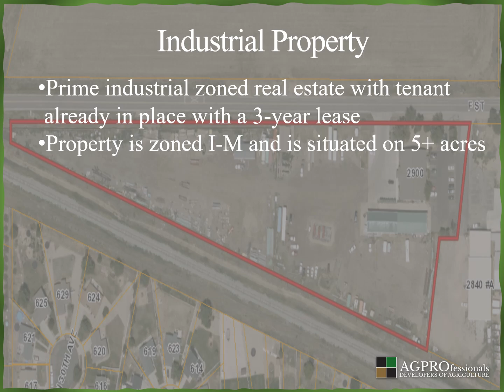2900 F Street Industrial Property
F Street Industrial Property
Greeley, Colorado

Prime industrial zoned real estate with tenant already in place with a 3-year lease

Property is zoned I-M and is situated on 5+ acres
-3.5 +/- acres of outside parking and storage
-5,305sqft warehouse with heat, water, and sewer
-5,453sqft office building with large conference room and space for 14 office spaces
-Two separate entrances to the building with potential to split into two units

$2,150,000

Andy Martinez, Associate Broker – 970-5`5-2505
AGPROfessionals Real Estate